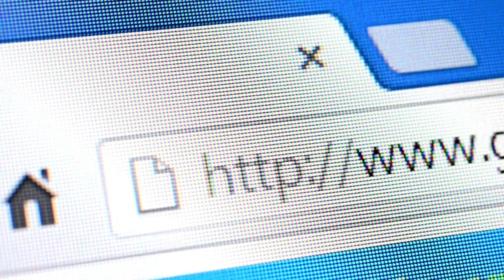GLUCOSLIM -⛔((ACHTUNG!))⛔ GLUCOSLIM ERFAHRUGEN - GLUCOSLIM KAPSELN - GLUCOSLIM TEST - GLUCOSLIM FAKE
⚠️ WARNUNG: GlucoSlim wird nur über die offizielle Website verkauft. GlucoSlim wird nicht auf Amazon oder in Apotheken verkauft.

Übergewicht ist eine sehr schwierige Sache. Man mag nicht, was man sieht, wenn man in den Spiegel schaut, man fühlt sich schlecht mit seinem Körper und es scheint, als ob jedes Kleidungsstück, das man anprobiert, nicht passt oder man es gar nicht tragen kann.
Übergewicht kann sich auch auf persönliche und berufliche Beziehungen auswirken, denn übergewichtige Menschen neigen eher zu Depressionen und Angstzuständen.

Und selbst wenn Sie sich ausgewogen ernähren, Ihre Kalorienzufuhr begrenzen und regelmäßig Sport treiben, scheint nichts zu helfen. Sie haben alles versucht, aber es scheint Ihnen nicht zu gelingen, die überflüssigen Pfunde zu verlieren, die Sie so sehr frustrieren.
Aber das ist nicht Ihre Schuld!

Ihr Stoffwechsel ist langsam und Sie brauchen Hilfe von außen! Und in diesem Fall ist GlucoSlim die beste Lösung!

✅ WAS IST GLUCOSLIM?
GlucoSlim ist ein revolutionäres und rein natürliches Nahrungsergänzungsmittel zur Gewichtsabnahme. Entwickelt von Experten, um die Lösung für diejenigen zu sein, die gescheitert sind und jedes Mal frustriert wurden, wenn sie versucht haben, Gewicht zu verlieren.
GlucoSlim kurbelt den Stoffwechsel an und bremst den Appetit, indem es die Fettverbrennung 24 Stunden am Tag anregt, ohne dass intensives Training oder restriktive Diäten erforderlich sind.

✅ WAS SIND DIE VORTEILE DER VERWENDUNG VON GLUCOSLIM?
Als Ergebnis werden Sie Gewicht verlieren und Ihr Selbstwertgefühl wird sich verbessern, Sie werden Kleider tragen können, die nicht mehr passen, Ihr Mann wird Sie mit mehr Begeisterung ansehen und jeder wird Ihnen sagen, wie schlank und schön Sie sind.
Sie werden auch feststellen, dass sich Ihre Stimmung und Ihr Gemüt deutlich verbessern, so dass Sie mehr Energie haben, um mit Ihrem Kind zu spielen, und dass Sie bei der Arbeit mehr leisten können.

Wenn das Fett an Bauch, Rücken, Oberschenkeln, Armen und im Gesicht schmilzt, werden Sie sich jung, selbstbewusst und leicht fühlen.

✅ SEIEN SIE VORSICHTIG, WO SIE GLUCOSLIM KAUFEN!
Nur das Original GlucoSlim kann all diese Vorteile bieten. Die hohe Nachfrage nach diesem Produkt hat zu vielen Fälschungen geführt, aber das originale GlucoSlim wird nur auf seiner offiziellen Website verkauft.
Gefälschte Produkte funktionieren nicht nur nicht und bringen Sie um Ihr Geld, sondern können auch Ihre Gesundheit in Gefahr bringen. Um Ihnen zu helfen, habe ich einen Link zur offiziellen Website in die Beschreibung dieses Videos eingefügt, damit Sie sicher sein können, dass Sie das echte Produkt erhalten.

0:00 Glucoslim
0:30 Gluco Slimerfahrugen
1:00 Glucoslim kapseln
2:00 Glucoslim Test
3:18 Glucoslim Fake
3:40 Glucoslim Wie Oft Einnehmen
4:00 Glucoslim Nebenwirkung
4:30 Glucoslim Höhle Der Löwen Fake